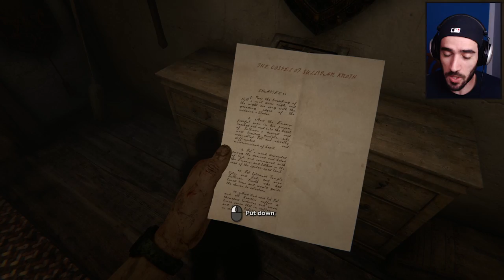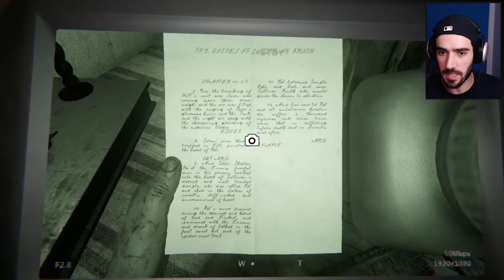Outlast 2 Gameplay [Part 2] - Pregnant Wife - Outlast 2 Let's Play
Outlast 2, from Red Barrels, is the sequel to the survival horror game Outlast. Outlast 2 is a first person survival horror game where you are Blake, a cameraman working with your wife, Lynn. The two of you are investigating the murder of a pregnant woman Jane Doe. Let's Play Outlast 2!